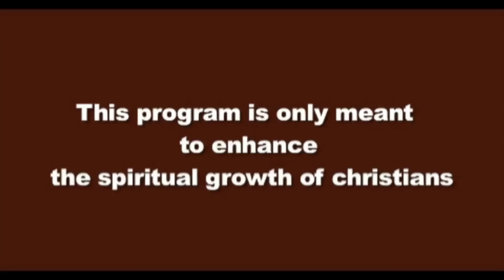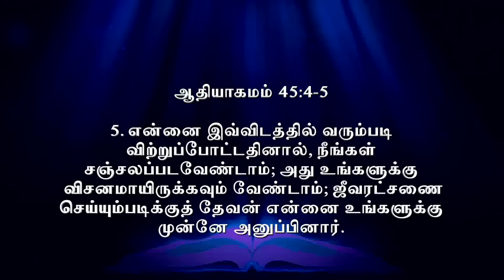EveryDay With God Tamil 13_July_2023